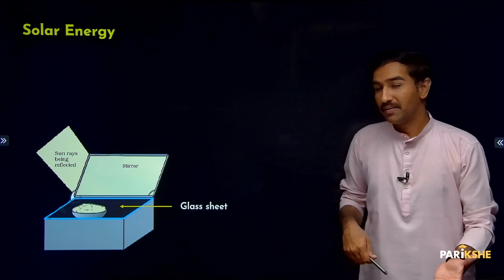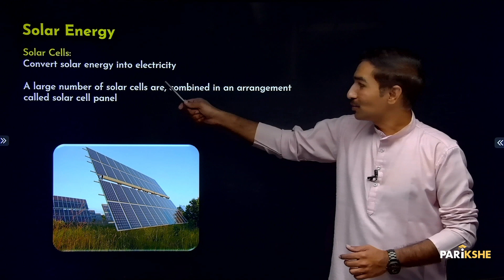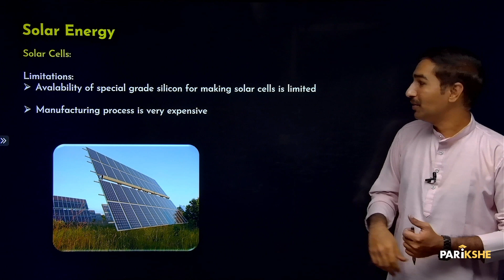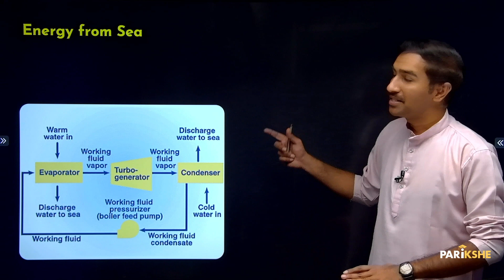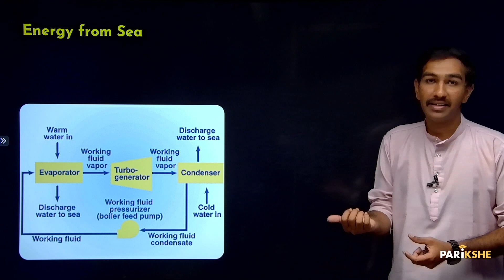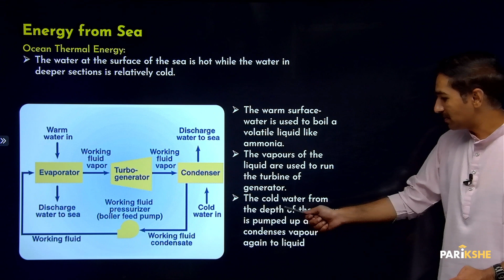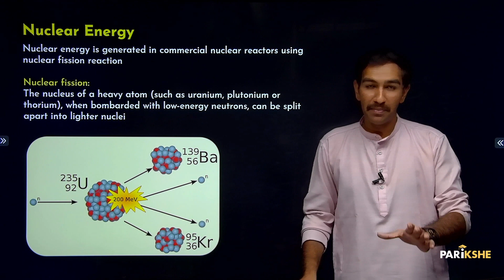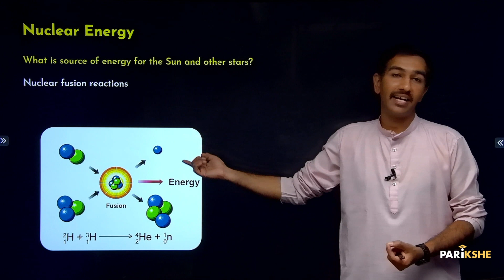Sources of Energy - 04 | Alternate or non-conventional sources of energy | Class 10 | SSLC| In ಕನ್ನಡ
In this video, Karthik Sir explains Alternate or non-conventional sources of energy from the chapter Sources of Energy. The explanation in this video is in Kannada. It is useful for both English medium and Kannada medium students who are preparing for Class 10 Karnataka SSLC Exams (KSEAB/KSEEB). It is also useful for any student preparing for CBSE Xth standard exam, who understands Kannada.

Image in the title slide and mind map by brgfx on Freepik